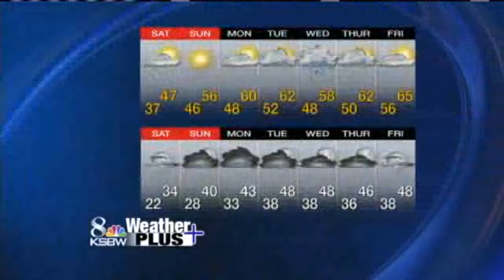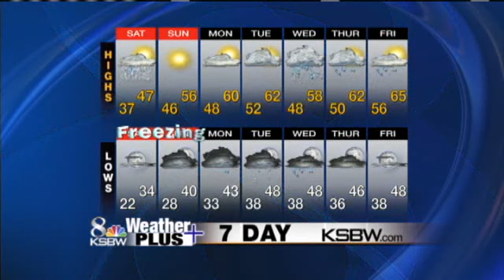Get Your Saturday Weather Plus Forecast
KSBW Meteorologist Phil Frame has your update.